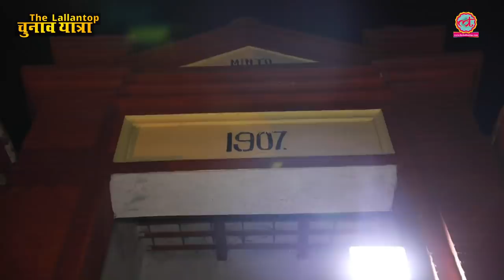Patna Law College, Bihar: मिंटो हॉस्टल के रूम के अंदर के नजारे और बातें | Nitish Kumar | Modi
Patna Univeristy's Minto hostel students talk about the problem of police raid and how police personnel conduct raid. What all the search and break and how students suffer because of this. Watch this video to know, what young Bihar thinks about politics, Modi, Rahul, Nitish and Lalu.
The Lallantop was in Patna to cover Patna Sahib and Patliputra Loksabha. In patna Sahib, Congress candidate is Shatrughan Sinha.  BJP has fielded Ravi Shankar Prasad. In Pataliputra RJD candidate is Lalu Prasad Yadav's daughter Misa Bharti. BJP has fielded sitting MP and old Lalu aide Ram Kripal Yadav.